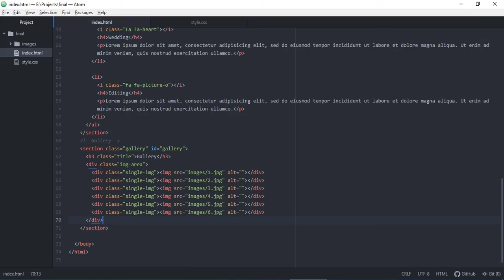Build Responsive Website using HTML5 & CSS3 From Scratch / Part 13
Build Responsive Website using HTML5 & CSS3 From Scratch /
HTML - "gallery" section